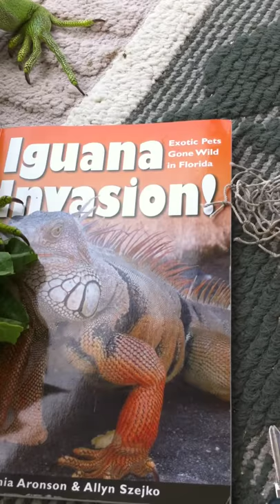Iguana Invasion 2010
Dave's Dock during iguana feeding